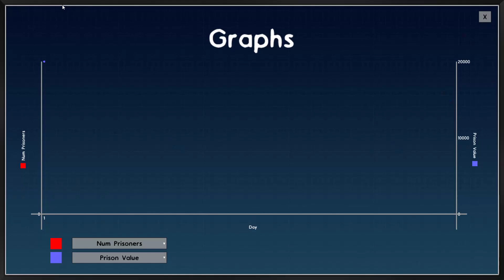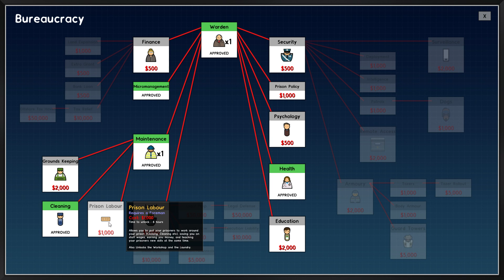A Squeaker Recreates His School In Prison Architect 12-17-18